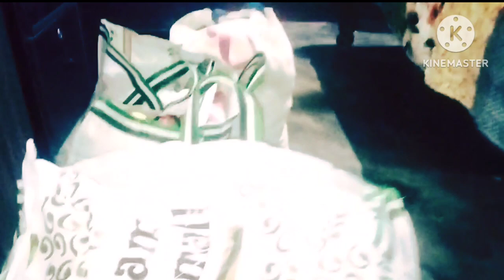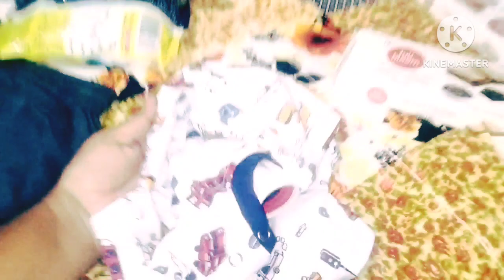EID special vlogs।।morjinasvlogs